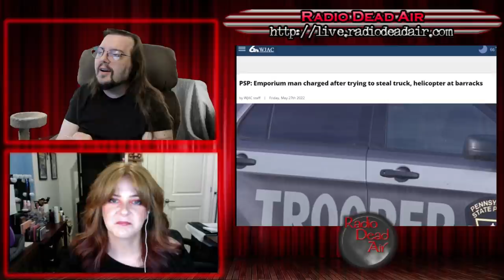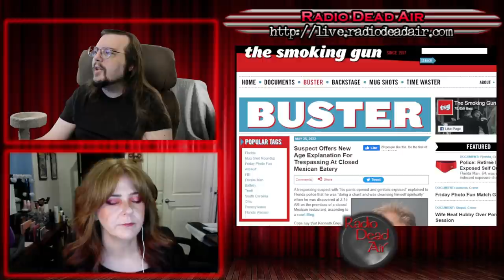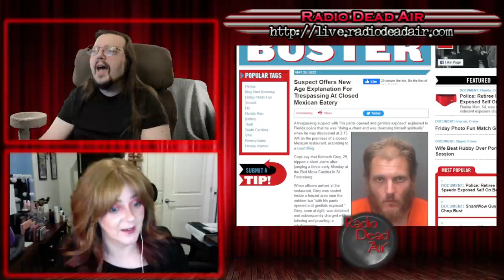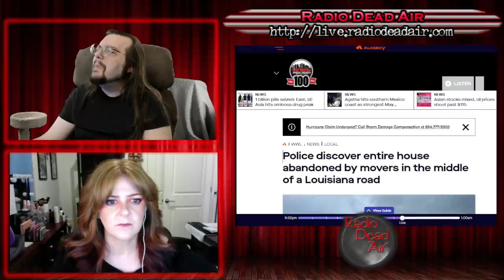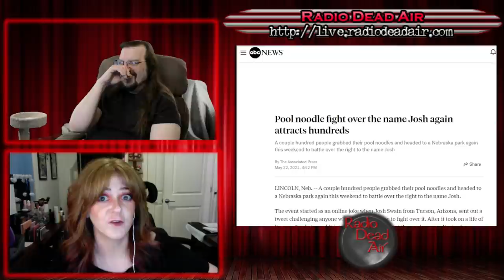WTFIWWY Live - Roadhouse - 5/3/22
This week: Someone creamed the Mona Lisa and now we're demonetized. Also spiritual cleansing at a Mexican restaurant (sans pants), and hundreds gather once again to determine who is the one true Josh ...